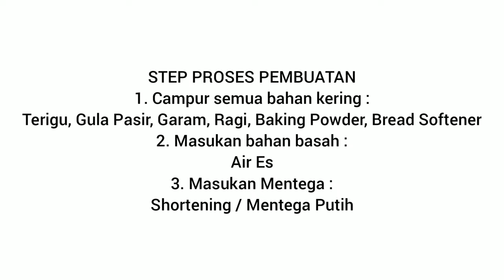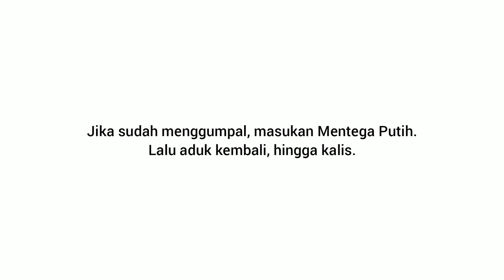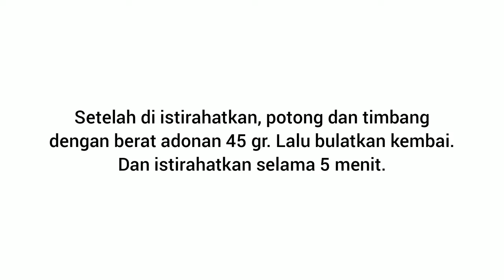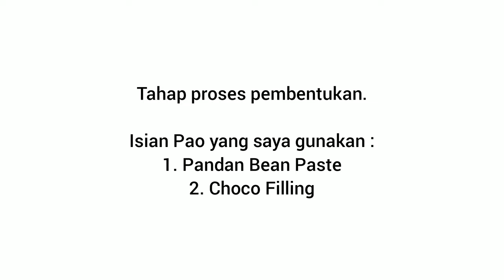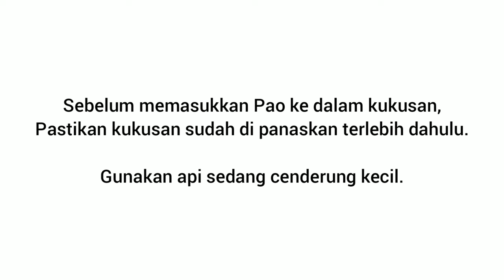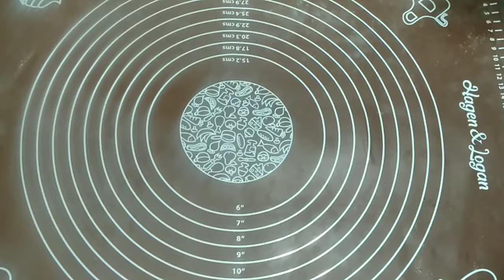RAHASIA BAKPAO LEMBUT TAHAN BERHARI - HARI !! TAMBAHKAN BAHAN INI .!!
RESEP BAKPAO DENGAN ANEKA BENTUK, UNTUK MENGHASILKAN KELEMBUATN YANG TAHAN LAMA. MAKA TAMBAHKAN BREAD SOFTENER .!!

BAHAN KERING :
500 gr  Terigu Protein Rendah
110 gr  Gula Pasir
1 gr   Garam
2 gr   Baking Powder
5 gr   Ibis Blue ( Bread Softener )
5 gr   Ragi Saf Instant
BAHAN BASAH :
250 ml   Air Es
MENTEGA :
40 gr    Shortening / Mentega Putih

Hasil Jadi 20 pcs dengan berat adonan 45 gr.

SEMOGA BERMANFAAT .!!
TERIMAKASIH SELALU MENGIKUTI CHANNEL INI.